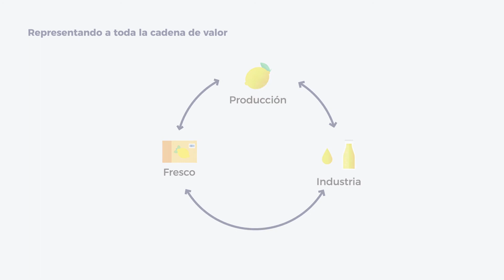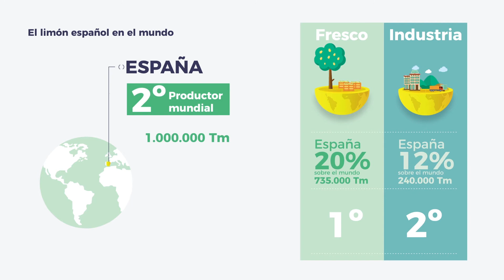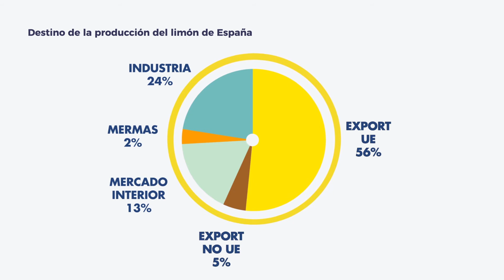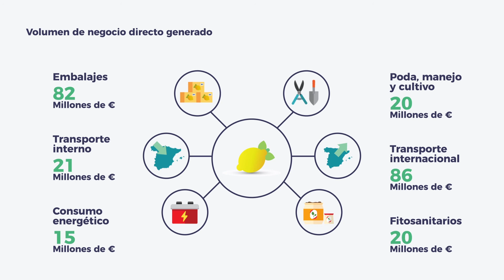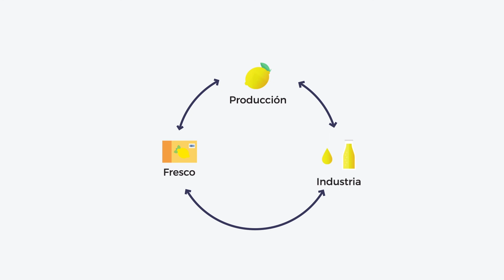Importancia Socioeconómica del Limón de España®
¿Qué es Ailimpo? ¿Cuál es la importancia del limón de España®? Todo esto y mas explicado de forma amena y didáctica.